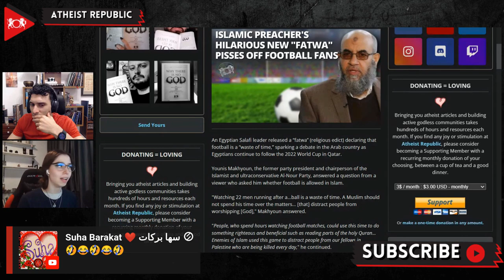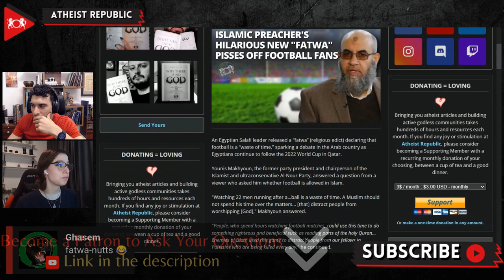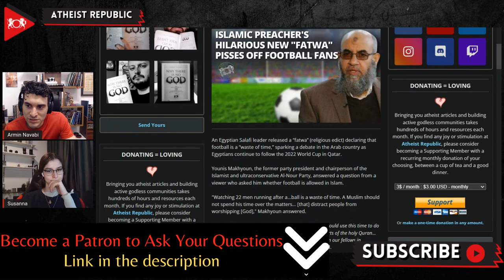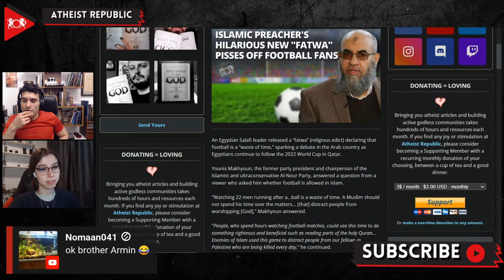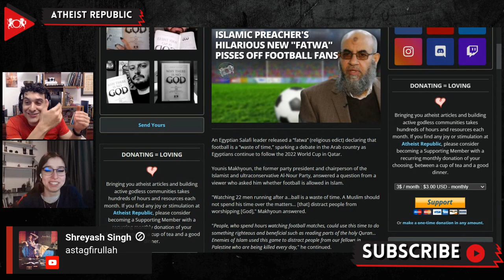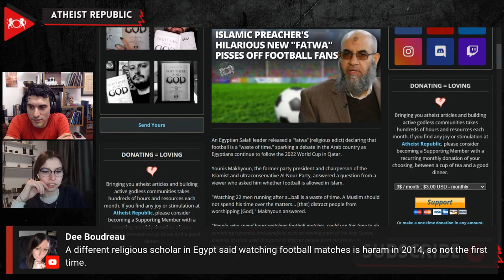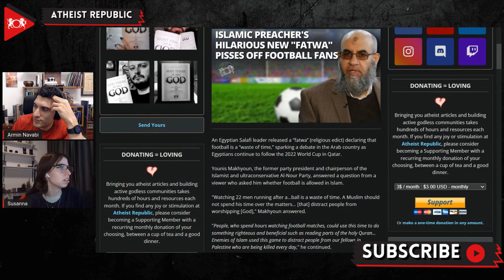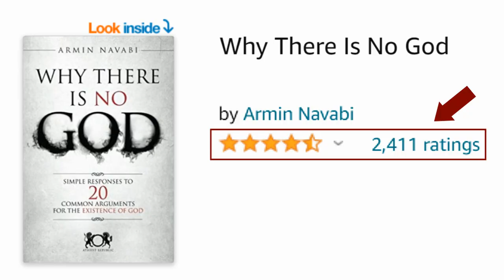Islamic Preacher's Hilarious New "Fatwa" Pisses Off Football Fans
As Egyptians continued to follow the 2022 World Cup in Qatar, an Egyptian Salafi leader, Younis Makhyoun, released a "fatwa" (religious edict) declaring that football is a "waste of time," sparking a debate in Egypt. Makhyoun stated, "Watching 22 men running after a…ball is a waste of time. A Muslim should not spend his time over the matters… [that] distract people from worshipping [God]." He continued, "People, who spend hours watching football matches, could use this time to do something righteous and beneficial such as reading parts of the holy Quran… Enemies of Islam used this game to distract people from our fellows in Palestine who are being killed every day. " He also criticized footballers such as Cristiano Ronaldo for not being good role models to children. Makhyoun is the former party president and chairperson of the Islamist and ultraconservative Al-Nour Party, which is loyal to current Egyptian president Abdel-Fattah El-Sisi, who is notorious for ruling with an iron grip.

Source:
Location: Egypt